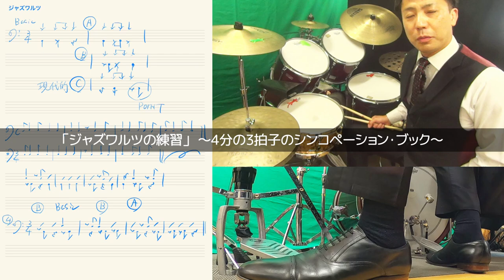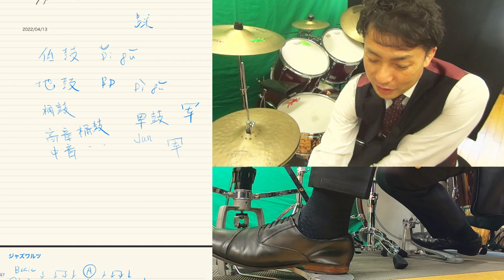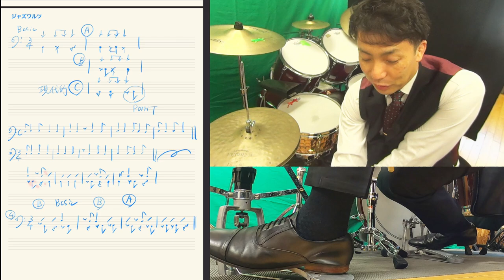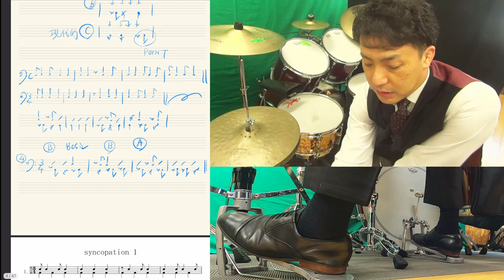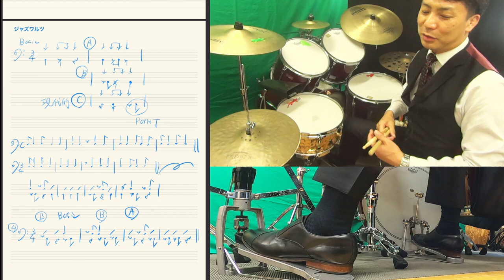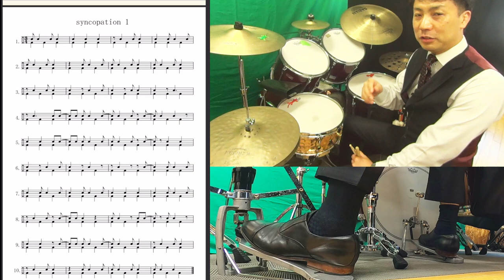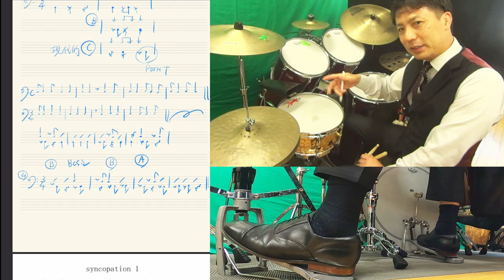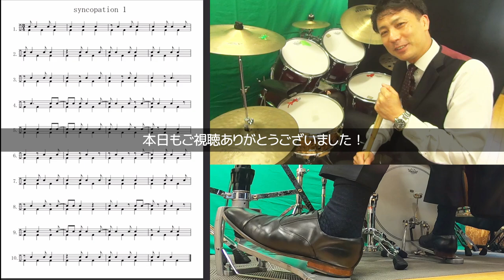３拍子が上手くなればジャズドラムは格段に上手くなる！３拍子の練習方法 ３拍子のステップアップ 3/4シンコペーションブック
ある程度の演奏ができるようになると
３拍子をまたぐ練習をしていく事で
ジャズドラムの演奏は飛躍的に上手くなります

３拍子の最初はおそらく
ソニーロリンズプラス４の
バルスホットじゃないか？と思っています
このサウンド感から
バディリッチのノルウェーの森のような
スピード感あるドラミングにするには
シンコペーションが必須です！

２種類のシンコペーションができれば
かなりモダンな３拍子が叩けるかと！

僕の作った3/4のシンコペーションブックも使って
練習してみましょう！

３拍子が上手くなればジャズドラムは格段に上手くなる！
３拍子の練習方法
３拍子のステップアップ
3/4シンコペーションブック
3/4 syncopation book